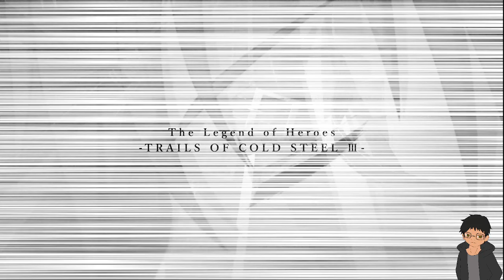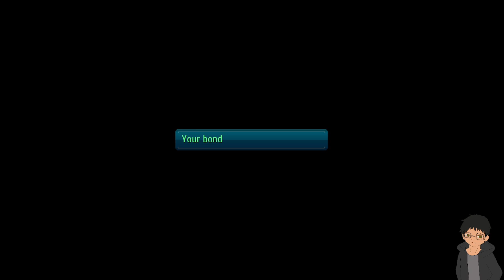Trails in Cold Steel 3: New kids on the block